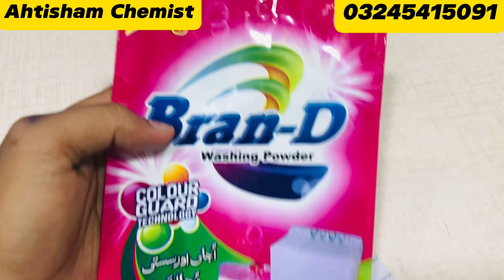How to start a washing powder business || A+ quality washing powder formula || washing powder surf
Business ideas , Chemical Formulations , Complete Business feasibility.

HI GUYS !. This is me AHTISHAM UL HAQ & my channel name is AHTISHAM CHEMIST . .. This channel is especially for those who want to run their business from home with minimum budget.

 My all videos, there are ideas, feasibility reports for small businesses in Pakistan/India and motivation for entrepreneurs. Viewers can improve these ideas with their skills and better knowledge.

My Expertise is designing Chemical Formulation, and designing new chemical products, My hobby is to guide; and design career paths for businesses, to educate people about chemicals and businesses, help to grow young and energetic individuals.

 About small business ideas , chemical formulation , complete business feasibility , manufacturing business plans , unique business ideas, all type of raw materials details which is required into the formation of any product.

Some such products about his formulation and complete business model can be learn from  in this channel.
Food products
Cosmetics products
House hold products
Detergents
All type of machinery
Toys business
And some new products which having a good and  profitable business.

ہائے دوستو !. یہ میں احتشام الحق ہوں اور میرے چینل کا نام احتشام کیمسٹ ہے۔ .. یہ چینل خاص طور پر ان لوگوں کے لیے ہے جو کم سے کم بجٹ کے ساتھ گھر بیٹھے اپنا کاروبار چلانا چاہتے ہیں۔

 میری تمام ویڈیوز، پاکستان/بھارت میں چھوٹے کاروباروں کے لیے آئیڈیاز، فزیبلٹی رپورٹس اور کاروباری افراد کے لیے حوصلہ افزائی ہیں۔ ناظرین اپنی مہارت اور بہتر علم سے ان خیالات کو بہتر بنا سکتے ہیں۔

میری مہارت کیمیکل فارمولیشن ڈیزائن کرنا، اور نئی کیمیکل پروڈکٹس ڈیزائن کرنا، میرا مشغلہ رہنمائی کرنا ہے۔ اور کاروبار کے لیے کیریئر کے راستے ڈیزائن کرنا، لوگوں کو کیمیکلز اور کاروبار کے بارے میں تعلیم دینا، نوجوان اور توانا افراد کی نشوونما میں مدد کرنا۔

 چھوٹے کاروباری آئیڈیاز، کیمیکل فارمولیشن، مکمل بزنس فزیبلٹی، مینوفیکچرنگ بزنس پلان، منفرد کاروباری آئیڈیاز، ہر قسم کے خام مال کی تفصیلات جو کسی بھی پروڈکٹ کی تشکیل میں درکار ہوتی ہیں۔

اس کی فارمولیشن اور مکمل بزنس ماڈل کے بارے میں کچھ ایسی ہی مصنوعات اس چینل سے سیکھی جا سکتی ہیں۔
کھانے کی اشیاء
کاسمیٹکس مصنوعات
گھریلو اشیاء
صابن
ہر قسم کی مشینری
کھلونوں کا کاروبار
اور کچھ نئی مصنوعات جن کا کاروبار اچھا اور منافع بخش ہے۔
مزید معلومات کے لیے
washing powder business,detergent powder making process,washing powder making business,washing powder formula,washing powder business in pakistan,washing powder machine factory business,detergent powder making formula
how to make washing powder at home
how to make washing powder from baking soda
how to make washing powder last longer
how to make soap powder at home
how to make washing detergent at home
how to prepare washing powder at home
how to make soap detergent at home
how to make a washing powder
how to produce soap and detergent
how to get a washing powder scoop
how are enzymes used to make biological washing powder
how to make your clothes smell like washing powder